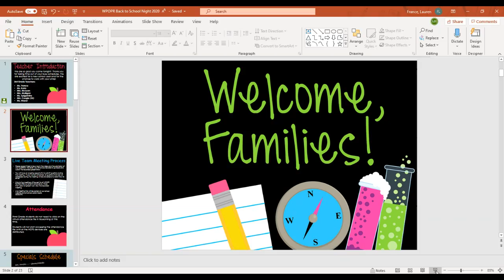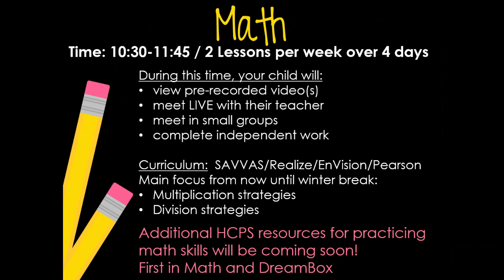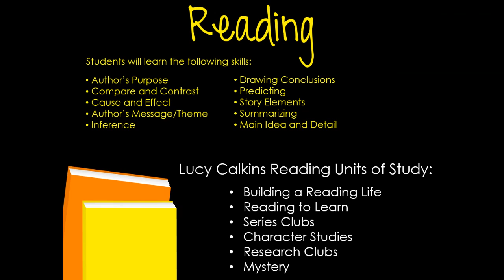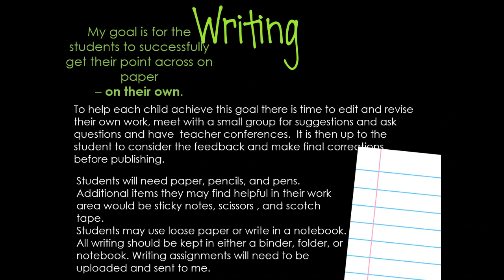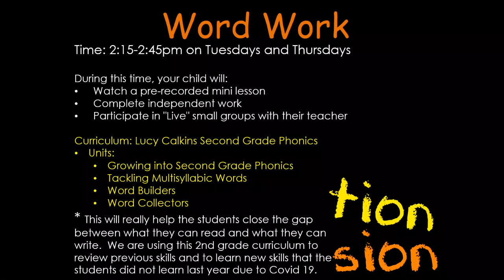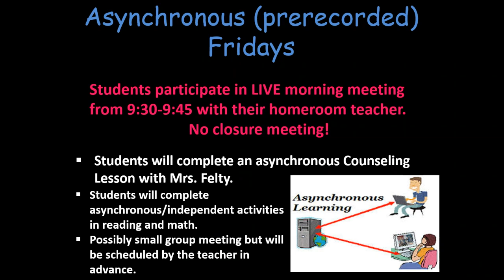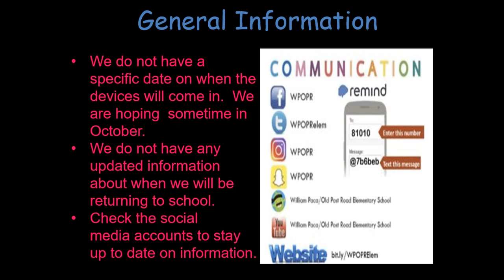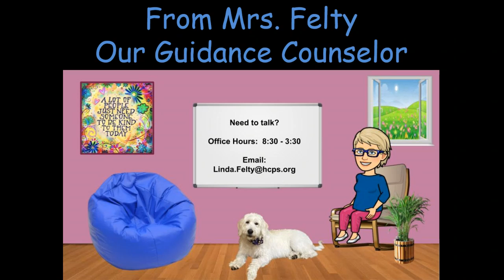Third Grade Back to School Night